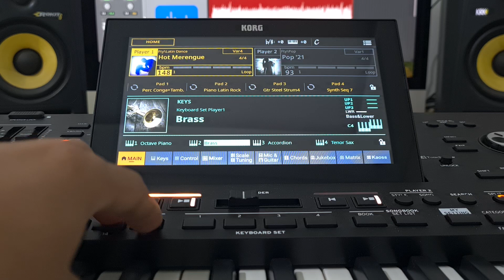Korg Pa5x - Hot Merengue - Latin Dance Category - Style Element - OS V 1.3.0 new sound